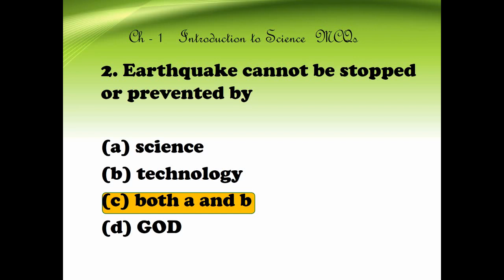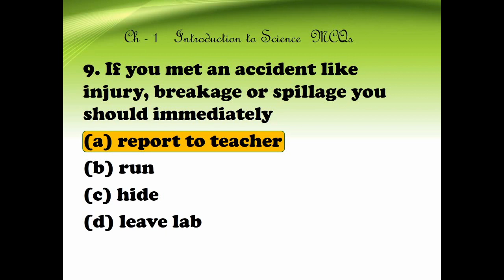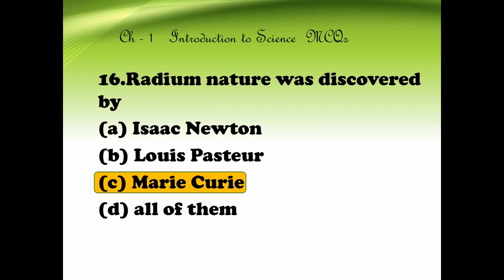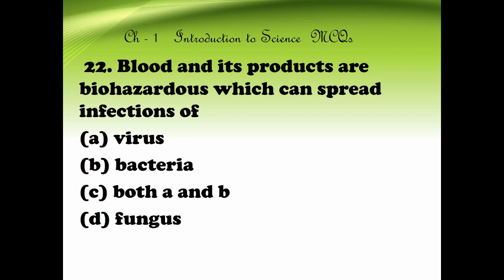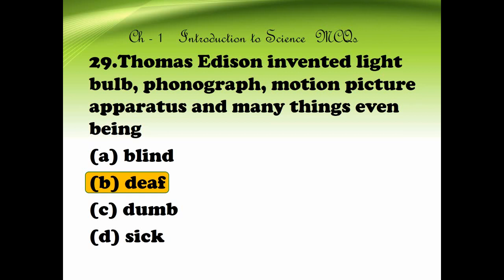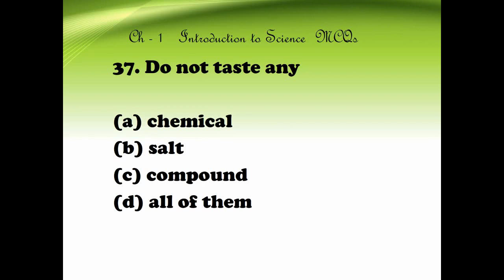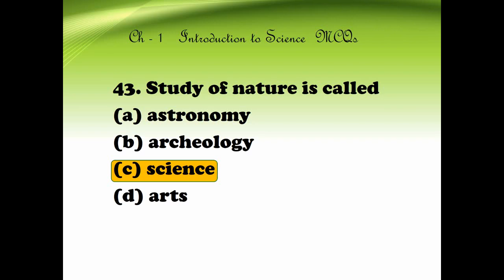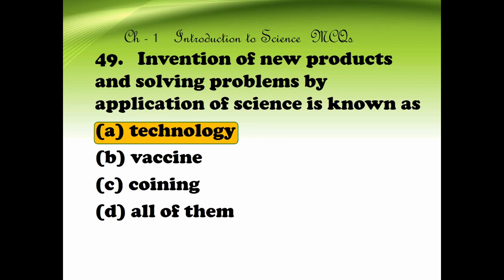Class 6 Science-1 Chapter-1 Introduction to Science. MCQs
Paramount International Lower Secondary Science 1
Chapter 1
Introduction to Science
Multiple Choice  Questions &  Answer